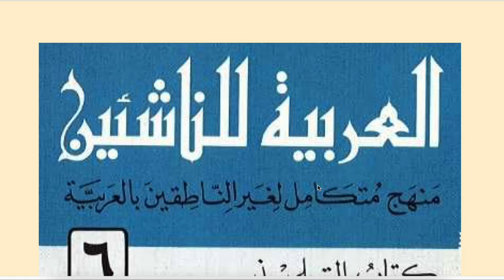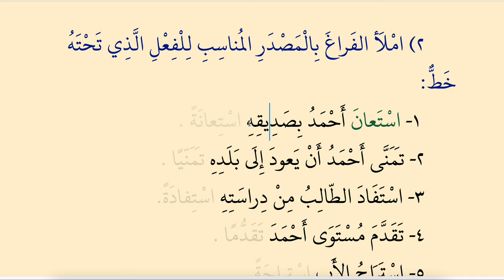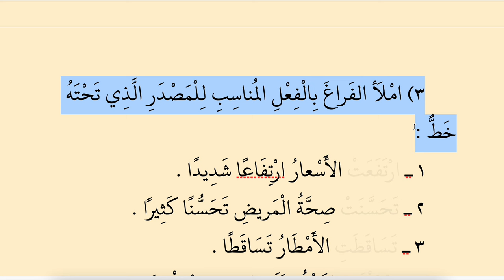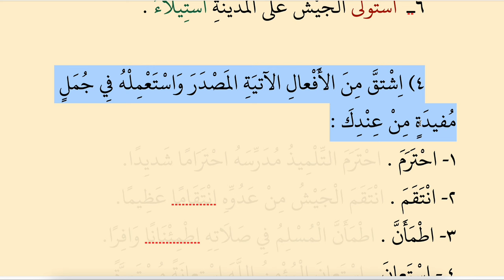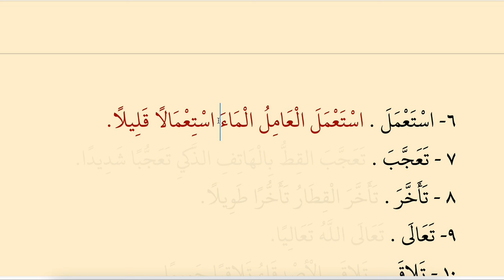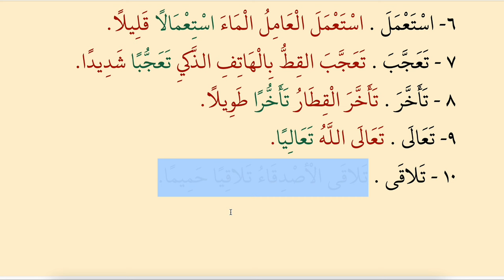YENİ BAŞLAYANLAR İÇİN ARAPÇA 276